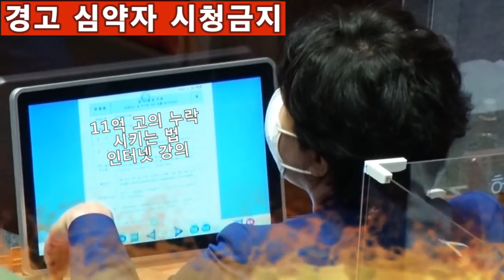천준호 의원"국민의힘은 박덕흠 공범이다"에 빙의하는 조수진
24일 국회 본회의 71개 개정법률안이 통과되고
5분 자유 발언 시간 더불어민주당 천준호 의원은 박덕흠사건
국민의힘은 공범이다 발언 후
많은 국민의힘 의원들이 반발하는데
그중 조수진 의원은 더 적극적인 모습을 보이며 마치 빙의하는 듯한
행동을 한다